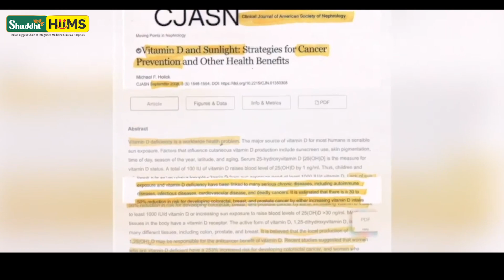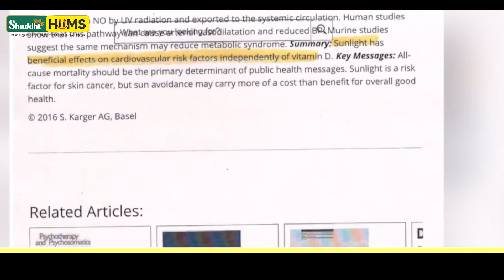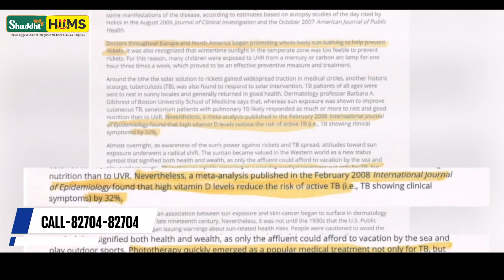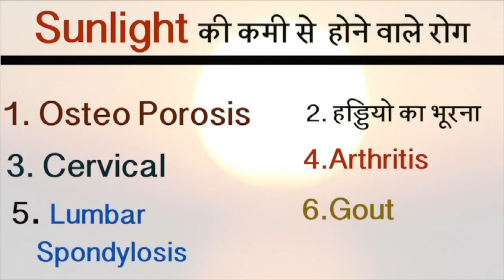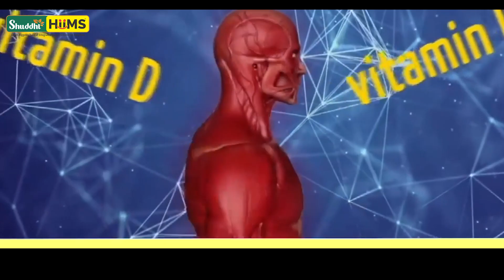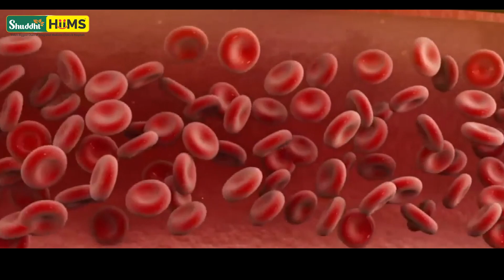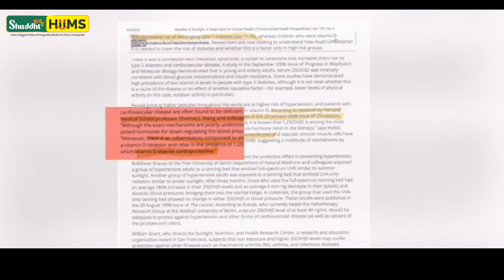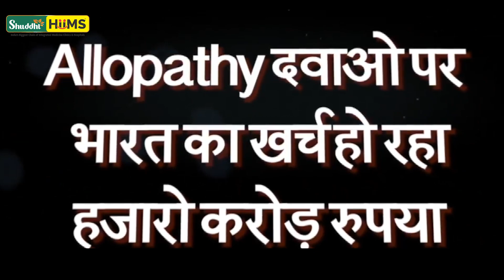Health Benefits of Sunlight | Cancer treatment | Vitamin D | Health tips | Acharya Manish ji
In this insightful video, Ayurveda Guru Manish Ji dives deep into the health benefits of sunlight and the role it plays in protecting us from cancer. Join us as Guru Manish Ji explains the profound connection between sunlight, vitamin D, and Ayurveda.

Discover the amazing healing power of sunlight as Guru Manish Ji shares his extensive knowledge of Ayurvedic principles. Learn how exposure to sunlight stimulates the production of vitamin D in our bodies, a crucial nutrient known for its role in boosting our immune system and preventing various diseases, including cancer.

Through engaging explanations and scientific research, Guru Manish Ji sheds light on the ways in which sunlight and vitamin D contribute to our overall well-being. Explore the ancient wisdom of Ayurveda as it intertwines with modern understanding, revealing the potential of sunlight as a natural and effective means of cancer prevention.

Don't miss this enlightening video that unravels the numerous health benefits of sunlight and its crucial role in disease prevention. Subscribe to our channel and join us on this enlightening journey with Ayurveda Guru Manish Ji, as we uncover the secrets to vibrant health and wellness through the power of sunlight and Ayurvedic wisdom.

At our clinics and hospitals, we offer a wide range of services, including Panchkarma, a detoxification and rejuvenation therapy that is highly effective in treating various health issues.if you are suffering from a chronic health condition or simply looking to improve your overall well-being, our Ayurvedic treatment can help you achieve your goals.